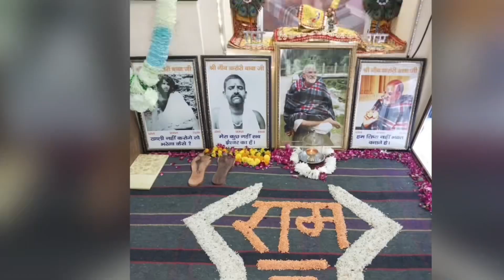Neem karoli Baba jeevan parichay..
नीम करौली बाबा जीवन परिचय